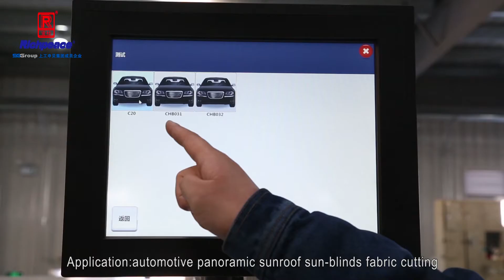Richpeace laser cutting machine for automotive interiors